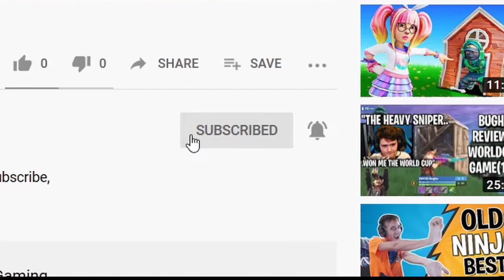OG Fortnite Dub with the boys!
Fortnite is better with the boys plain and simple. Hope y'all enjoy the video.